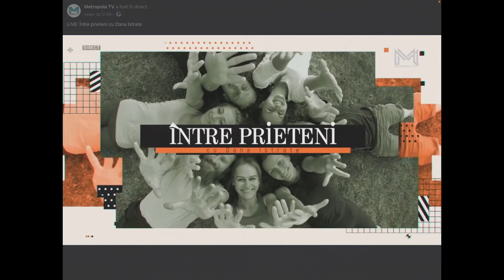Cum am ajuns să fiu invitată la o emisiune TV? | Buget de familie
În acest vlog vorbim desre cum am ajuns să fiu invitată la o emisiune TV.
Puteti vedea intreaga emisiune aici:
Partea mea incepe la minutul 26.

Cum vi se pare că m-am descurcat?